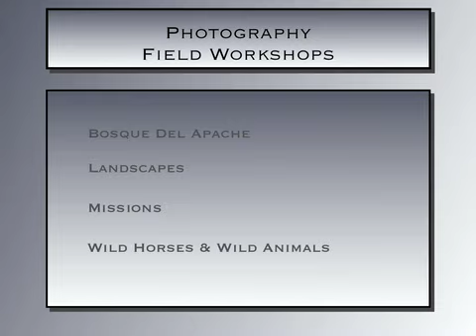David Cramer Photography Workshops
An example of many of the sites we go to for our photography in-the-field workshops.  These include Bosque del Apache, wild horses, missions, and autumn foliage.